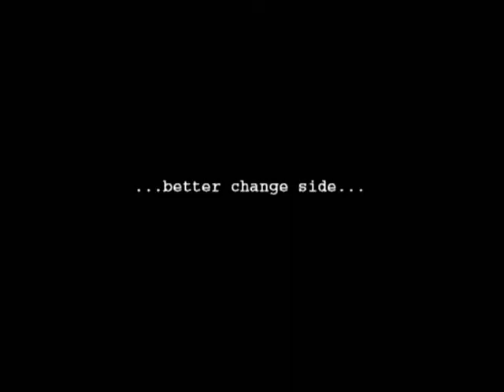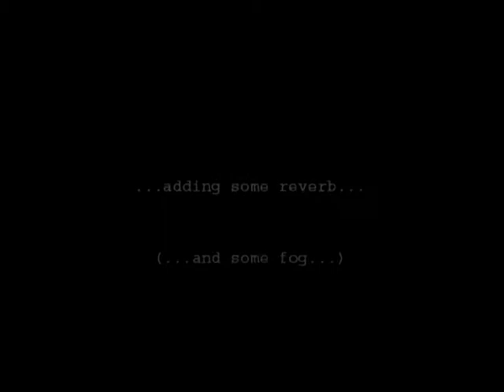dung chen (tibetan telescopic trumpet)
Playing some dung chen after a few weeks from the purchase (please bear with the execution...first wind instrument I ever touch!)
A video on Youtube cannot in any way do justice to the power and the enthralling quality of this fantastic instrument, but can maybe give an idea.
This one in particular is very long (360cm), thus going really deep and fat in tone.